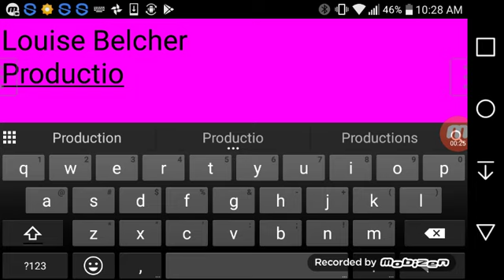Louise Belcher and the Hollywood Credits (for Colleen Ford)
I Remix Credits for 4 Square, Magic School Bus, Blue's Clues, Sesame Street, and BITBBH I Forget Remix Credits for Little Einsteins, Blue's Clues, Fraggle Rock, Dragon Tales and Benson.